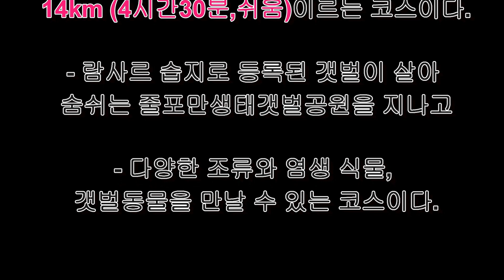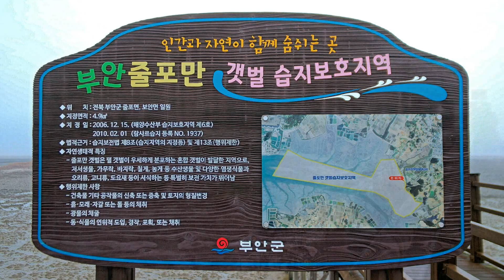【2022】서해랑길제44코스 트레킹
여행자 정보
- 시점: 고창군 흥덕면 사포리 사포버스정류장
교통편) 고창공용버스터미널에서 흥덕(덕정,부안면) 방향 농어촌버스 승차 흥덕터미널 정류장에서 남당(하나,남당,후포) 방향 농어촌 버스 환승 '사포'정류장 하차
- 종점: 부안군 진서면 곰소리 곰소항회타운
- 줄포만생태갯벌공원에서는 캠핑장과 게스트하우스 등이 있음